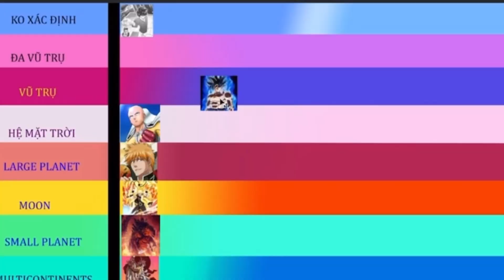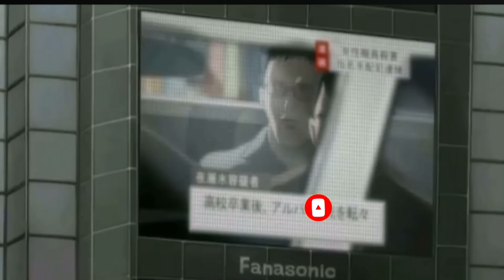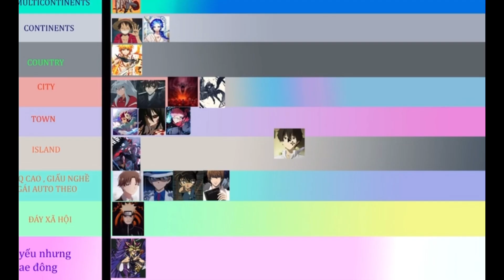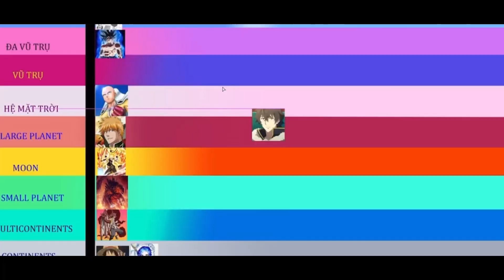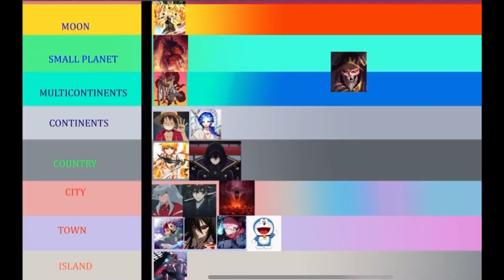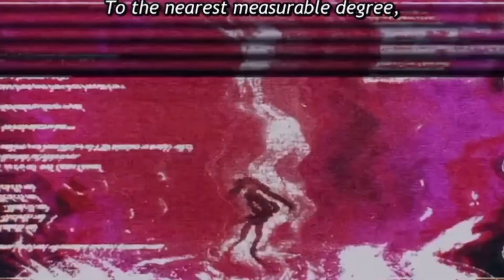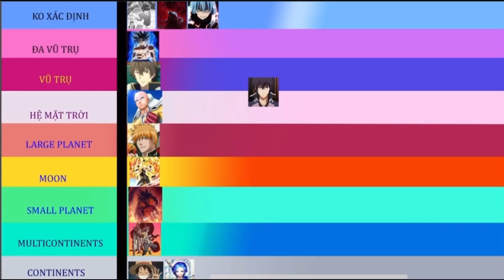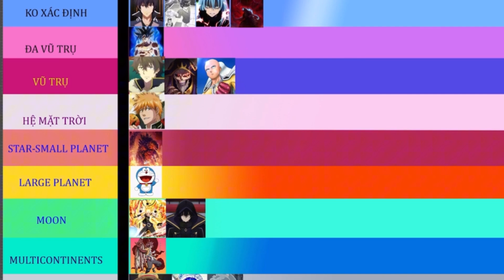Phân Cấp Độ SM Của Các Main Anime | Phần 3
•John Smith TV không sở hữu tất cả các tư liệu trong video mà tuân thủ luật bản quyền và sử dụng hợp lý luật Fair-Use
Mình sẽ xóa toàn bộ. Xin chân thành cảm ơn.